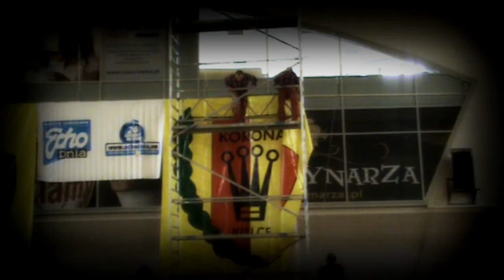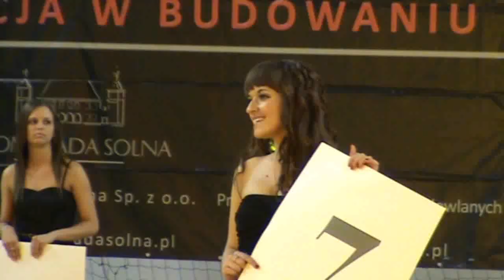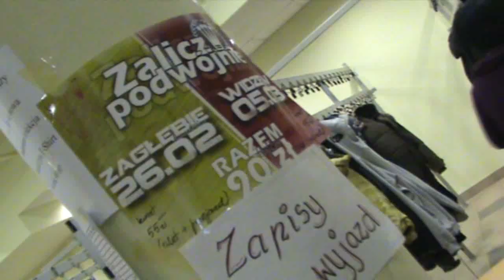Gala Korony Kielce 2011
Film przedstawia Galę Korony Kielce 2011, m.in. przygotowania do niej "od kuchni", pochód kibiców i samą prezentację.